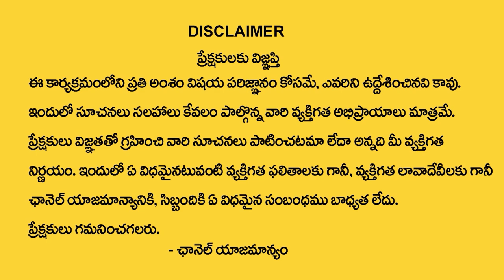Money Make Techniques In Telugu || How to Attract Money || Money Affirmations || Money Coach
Watch ► Money Make Techniques In Telugu || How to Attract Money || Money Affirmations || Money Coach